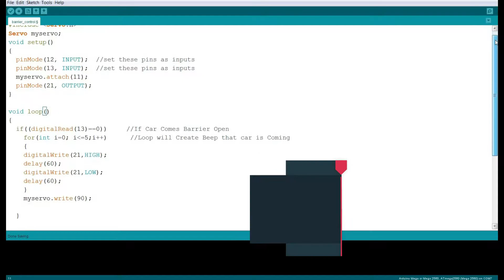Automatic Smart Car Barrier Control System Using Arduino | IR Sensors | Beginner DIY Projects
Today We are going to design an Electronic Arduino based beginner Project. We learn how to make an electronic Automatic Smart car barrier system that will be opened and closed automatically based on the readings of sensors. 2 IR sensors are installed . One for Incoming Cars and one for Outgoing cars. These sensors will detect the Object, Send the reading to the Arduino board, and arduino will open or close the barrier using a servo motor.
Useful Content to watch:

How to make a Touch Sensor Using 2 bC547 transistors | Electronic Project Explained in Urdu Hindi

How to make Arduino Running LED Chaser with 7 Amazing Effects | Code Circuit Explained in Urdu Hindi

What is Servo Motor | How It works | Arduino Code and Connection Tutorial Explained in Hindi Urdu

How to make Electricity Generator Using 2 DC motors | Explained in Hindi Urdu | DIY Science Project